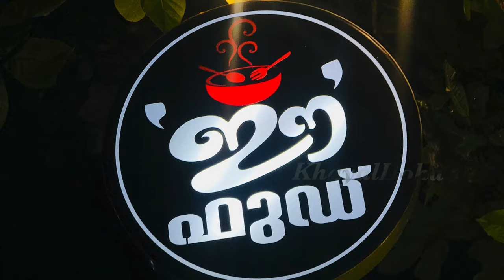Neeyerinja kallu | നീ എറിഞ്ഞ കല്ല് | Siraj valapad | Khayal Doha